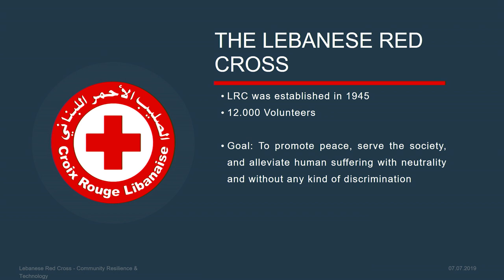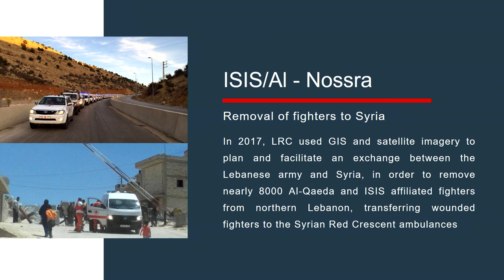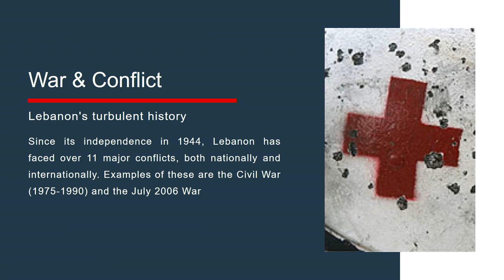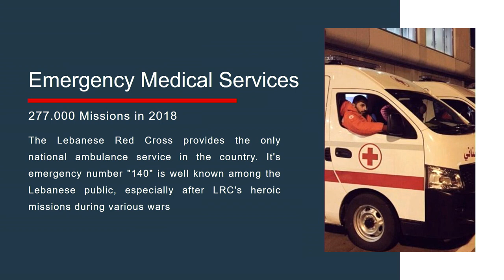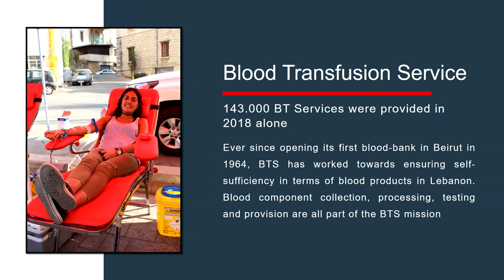Lebanese Red Cross: Helping the Most Vulnerable using GIS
How the Lebanese Red Cross adopt GIS technology in his daily operations and how the transformation to geospatial analysis improve response time for ambulance services, increasing the number of blood donation, and many more examples.